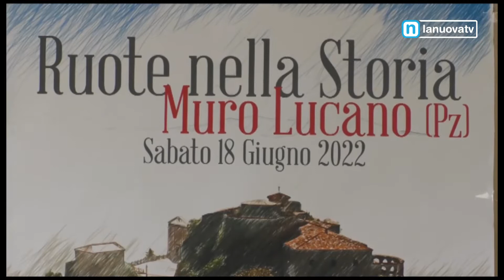Servizio La Nuova Tg ''Auto d'epoca a Muro Lucano'' 20 06 2022